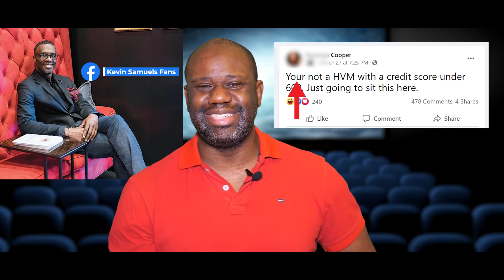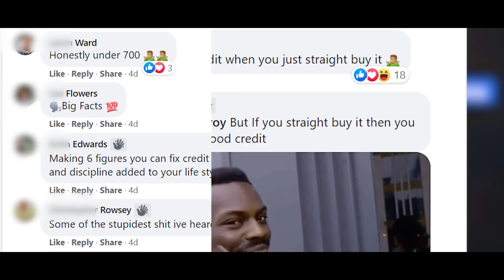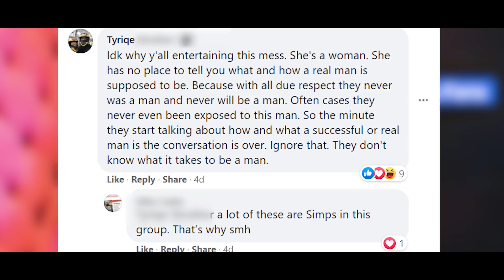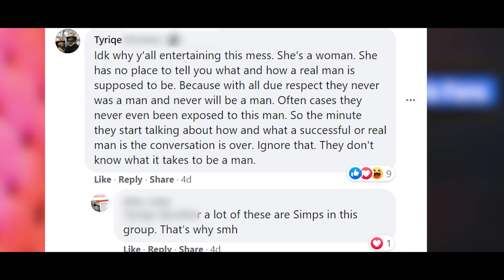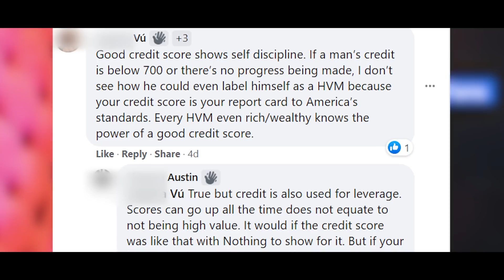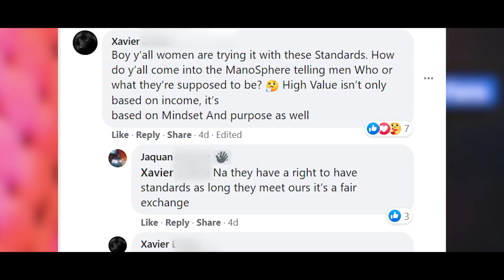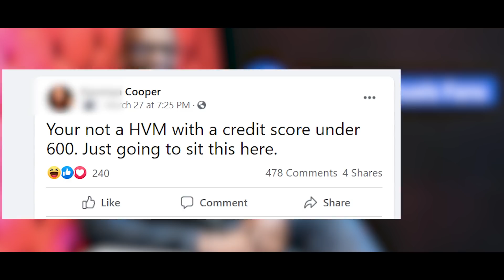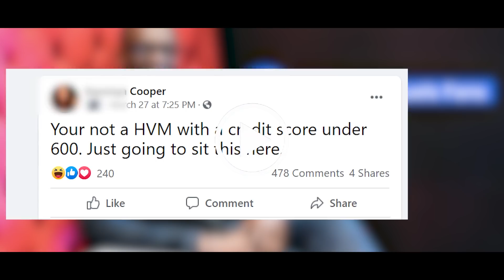Fans Facebook Group: She Said You are Not High Value if You HAVE a 600 CREDIT SCORE?